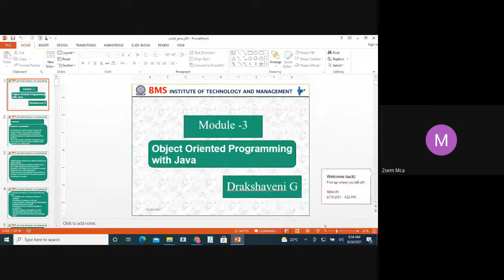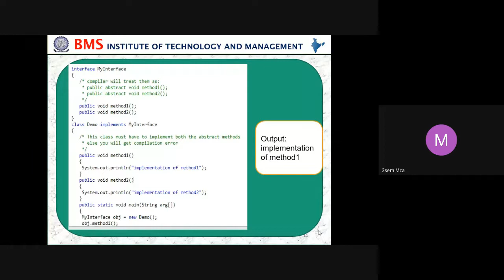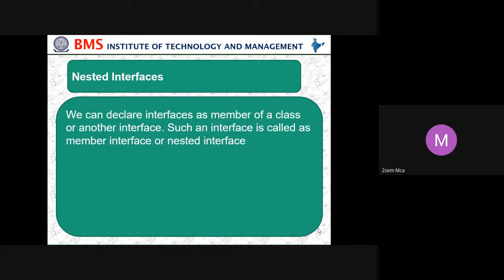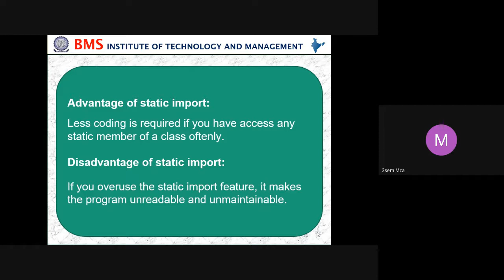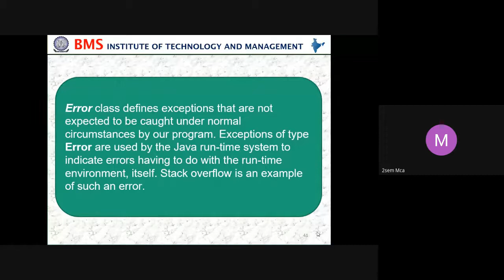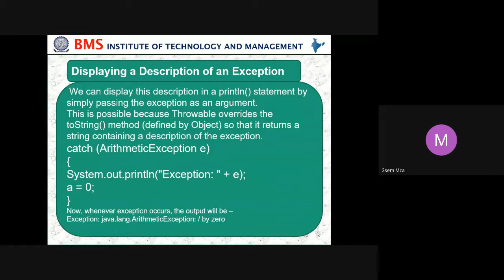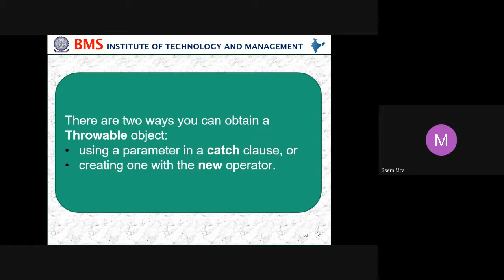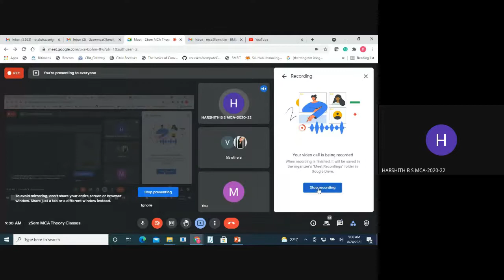2Sem MCA java 24 8 2021